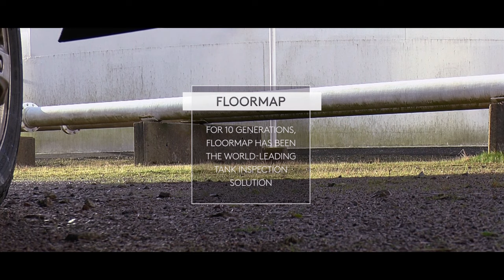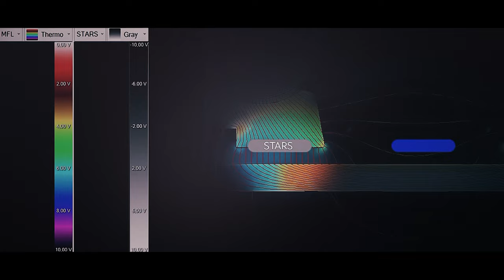Meet Floormap®X: the Multi-Technology MFL Array Tank Inspection Solution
Floormap®X is the latest multi-technology MFL Array tank bottom solution. It offers an unmatched probability of detection – including in the critical zone – and can address thick plates and coatings brilliantly. Thanks to patented STARS technology, it provides top/bottom corrosion discrimination. Blazing fast, it can either be used in full floor mapping or Freescan™ mode. FloormapX increases your efficiency when inspecting tank bottoms like no other system.